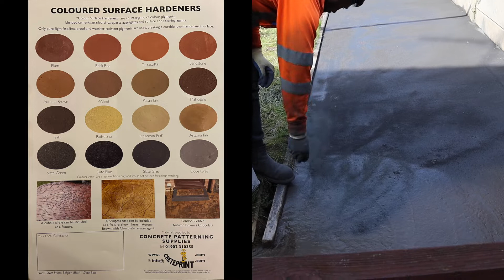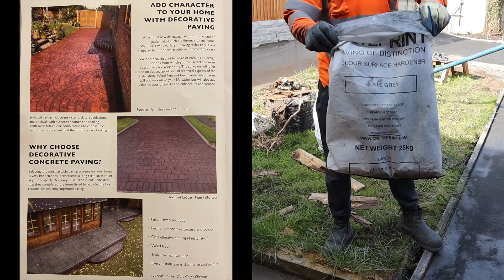Today I am making my garden is very beautiful#garden